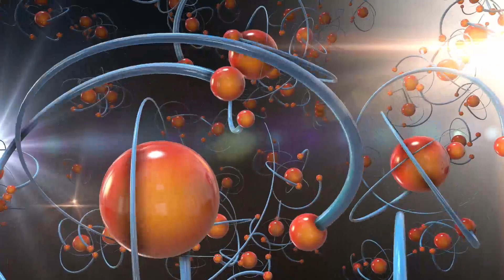El Telescopio James Webb Acaba de Anunciar La Primera Imagen Real de una Estructura Masiva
El telescopio espacial James Webb de la NASA ha hecho un descubrimiento que ha dejado a los astrónomos de todo el mundo asombrados. Hace unas semanas, el telescopio descubrió la galaxia más temprana conocida en el universo, pero ahora ha detectado algo aún más masivo: un agujero negro supermasivo que se aleja de su galaxia a una velocidad increíble de 4 millones de millas por hora.